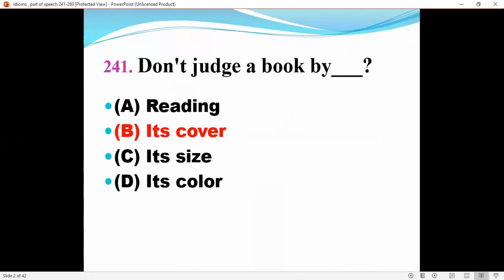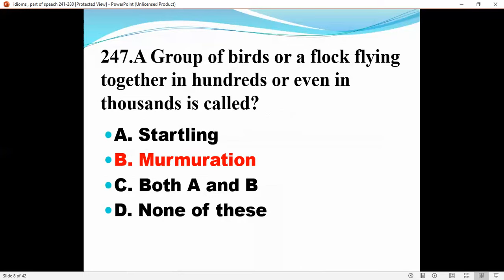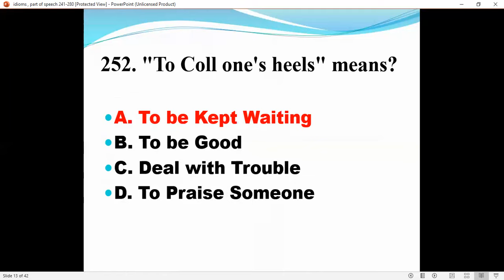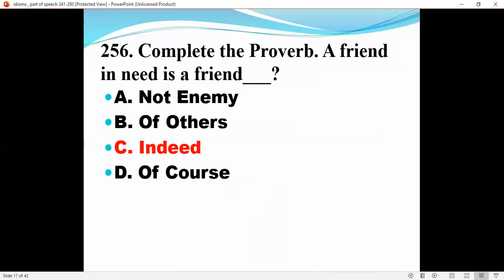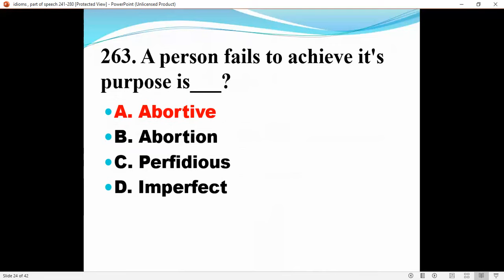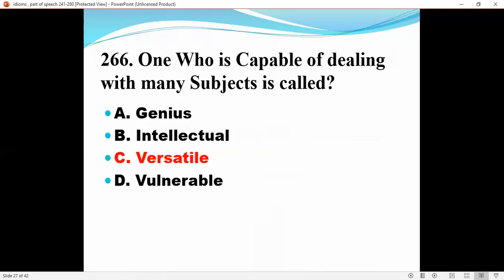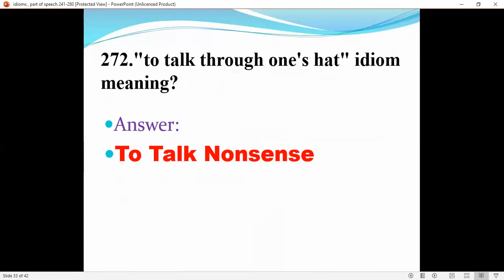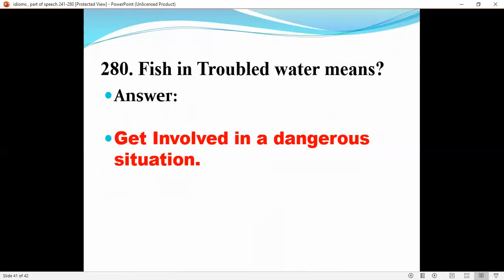Lecture#08: Part of Speech, Idioms, Sentence correction |PPSC Past Papers MCQs| English MCQs 241-280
We Find out and Sum-up 900 English MCQS From 15+ Websites and from PPSC Past papers By Imtiaz Shahid for all competitive Exams With the help Of Our 5 Respected Recommended Candidates Through PPSC FPSC.  These all MCQS are the part of PAST PAPERS (FPSC PPSC NTS PTS, OTS). These 900 Macq's Divided in Groups Like Idioms, Part Of Speech. All Videos Have Detailed Explanation. Our Motive is to serve Humanity as well as to save time& money of  Candidates or applicants. We Collect 900 Computer Macq's From All Best Resources  Including 15+ Websites Caravan Book PPSC Past Papers.  Follow and Prepare Our Subject wise Macq's series for guaranteed success .  After Preparation Of These Macq's you don't need any other book or source  Thank You.